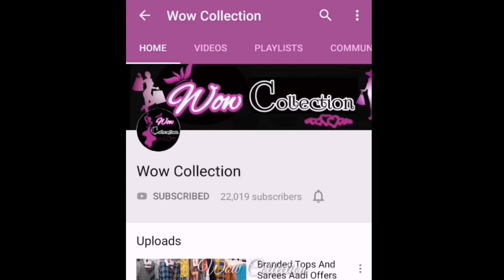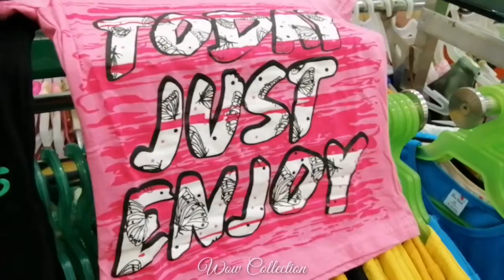Kids Collection Part 4 | Chudithar Material Combo Offer | Diwali Sale Pothys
Comments 📩